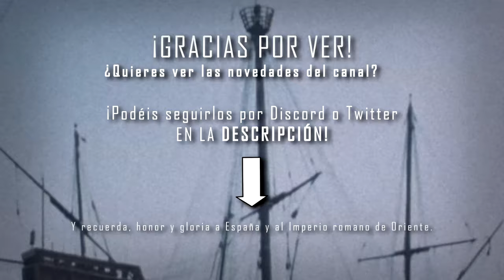Canción española sobre la Batalla de Covadonga: "La Reconquista" (SUB ES/PT/EN)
OTRAS REDES:
“La Reconquista” es una canción satírica de la derrota musulmana en La Reconquista y a la cuestionada batalla de Covadonga, compuesto por el grupo Zapato Veloz, del año 2004.